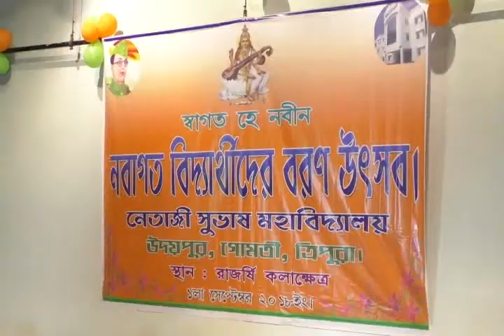আজকাল রাজ্যের কলেজ গুলোর মধ্যে প্রতিযোগিতার তৎপরতা লক্ষ্য করা যাচ্ছে